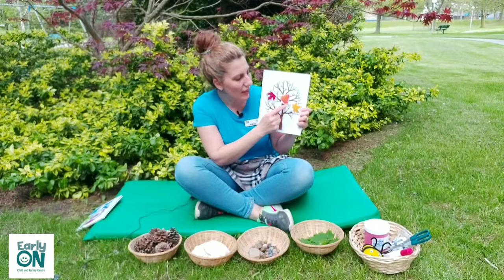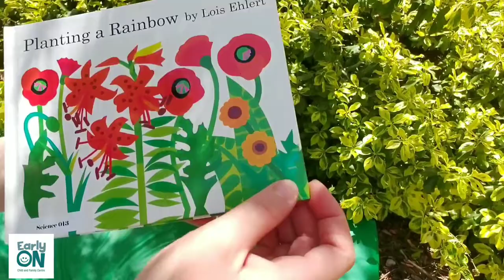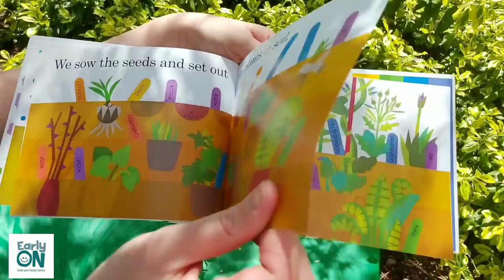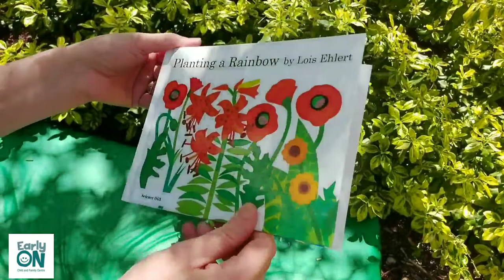Fun with Nature: Episode 2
Come join us in singing songs, storytelling, and creating an activity all about Nature.

Facilitator: Mais, RECE

Book:
Planting a Rainbow Story by Lois Ehlert, Publisher: San Diego: Hartcourt Brace Jovanovich, 1988